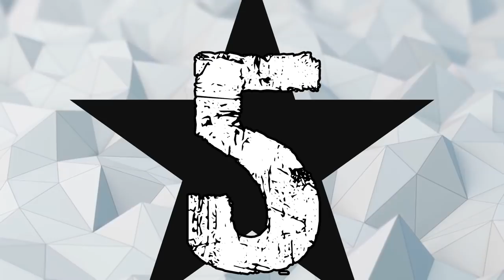10 NIESAMOWITYCH POLSKICH AUT